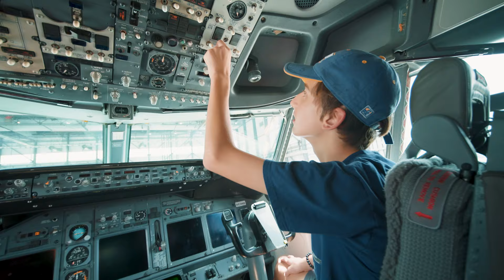United — Lucas' Wish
When we heard that 12-year-old Lucas loved aviation, we knew just what to do. Watch how his wish took flight at United!